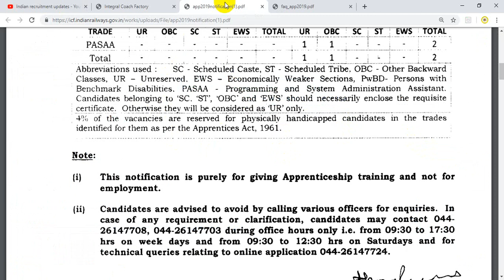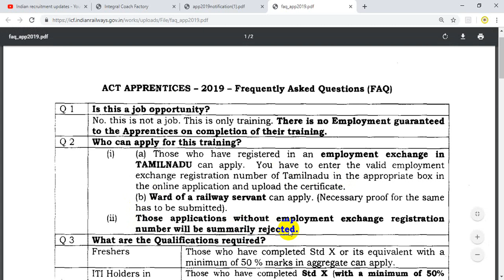ICF APPRENTICE NOTIFICATION 2019 || ITI APPRENTICE || ITI CHANNEL